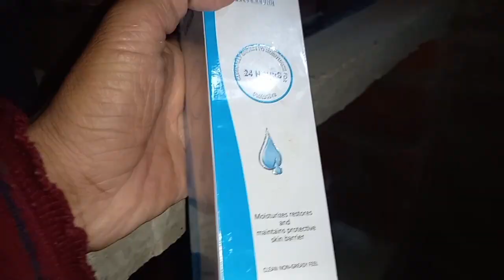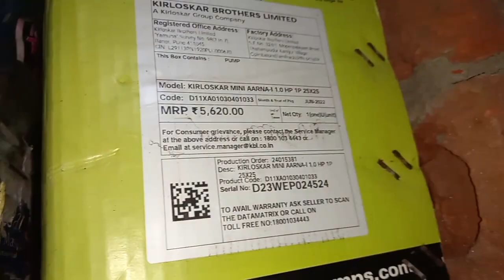Love story romantic video❤️